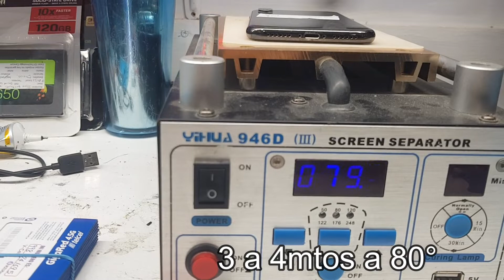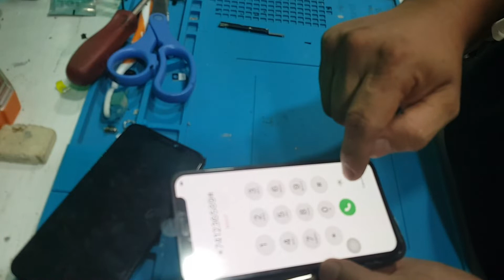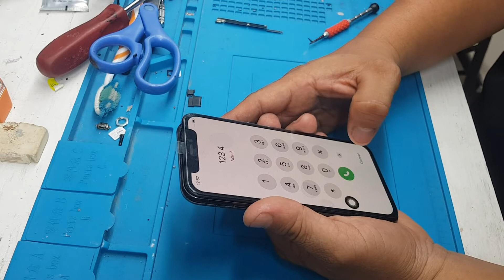Reparacion iphone X ó 10 cambio de display cambiar pantalla paso a paso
Buenas buenas usuarios, compañeros, colegas y todologos les traigo este vídeo de como cambiar el display del iphone X o 10, así que acompañenme para poder realizarlo paso a paso explicado y como decimos en este canal fácil y sencillo para apoyarte y no te compliques, si no sabes llegaste al lugar adecuado.